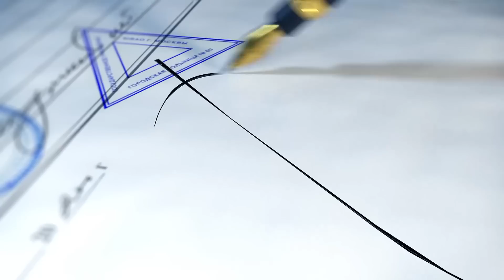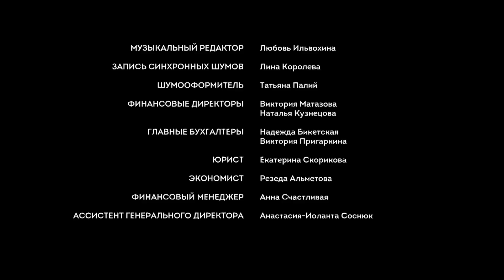Филатов | Серия 19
Становится очевидным, что паутина, которой долгое время конкуренты оплетали клинику, гораздо прочнее и масштабнее, чем казалось. Лора и Юрий пытаются найти варианты воздействия на сложившуюся ситуацию, но раз за разом натыкаются на стены, ловко воздвигнутые Кристиной. Егор обдумывает возможность перехода в другую клинику, а поведение главного врача только способствует укреплению этих мыслей. Андрей постепенно теряет доверие и преданность близких друзей, да и к пациентам начинает относиться непозволительно халатно. Лиза, окончательно запутавшись в своих отношениях с Васей, приезжает за советом к другу.

Доктора Филатова — первоклассного гинеколога, любимца женщин, но при этом верного семьянина — внезапно бросает жена. Пытаясь заполнить пустоту, возникшую с её уходом, Филатов начинает искать себе новую любовь. Но чем больше он узнаёт женщин, тем больше понимает, что его жена абсолютно идеальна и её во что бы то ни стало надо вернуть.